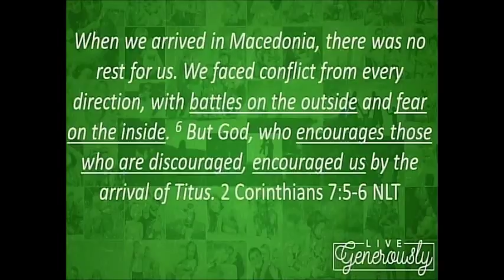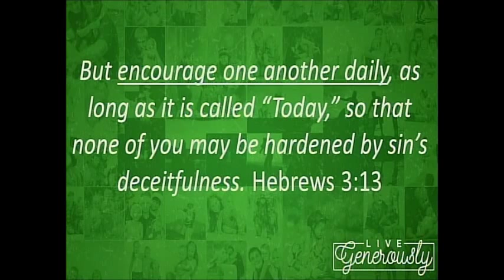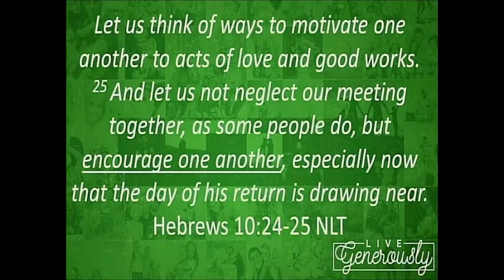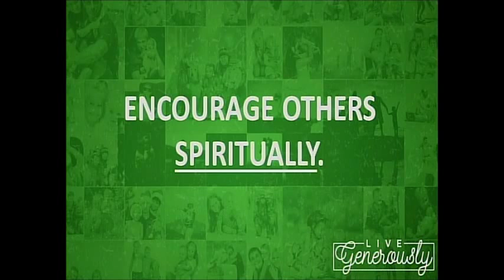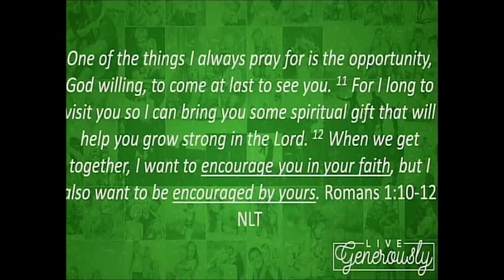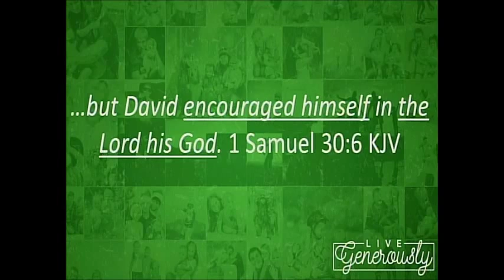Live Generously, I'm Encouraging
How to live generously by being encouraging.